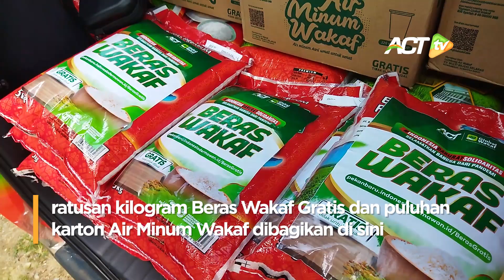BERAS GRATIS JUGA DIBAGI-BAGI ACT SAMPAI KE SANTRI DI RIAU!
Ikhtiar ini akan terus kami lanjutkan. Memastikan jangan ada lagi keluarga di pelosok yang kelaparan karena kesulitan di tengah pandemi Covid-19.

Kali ini, ACT Riau mengirimkan ribuan kilogram beras gratis, untuk santri-santri di pelosok Riau.

Begini kisahnya!
Krisis pangan mengintai masyarakat selama pandemi. Darurat Solidaritas! Mari kuatkan saudara sebangsa dengan Operasi Pangan Gratis!

Nomor rekening dan cara berdonasi via Gopay/OVO dll, langsung klik disini